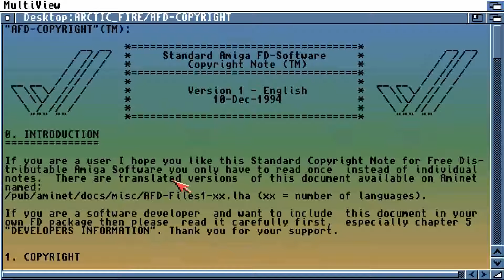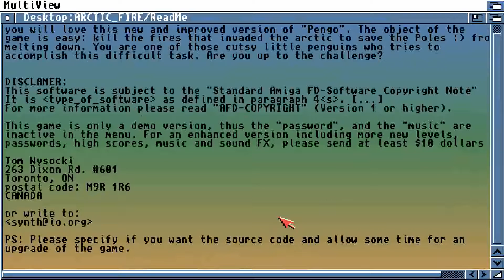AMIGA ARCTIC FIRE HELP!!! NEEDS LONGPLAY OF CD Assassins 3 The Ultimate Games CD 1997 Weird Science